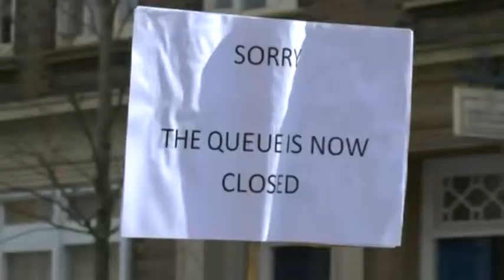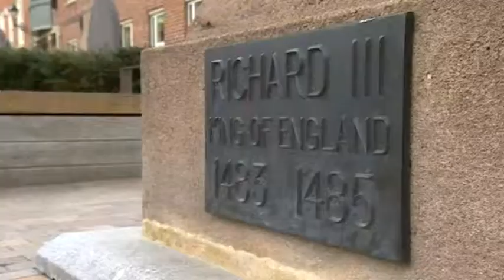Leicester prepares to rebury Richard III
On the evening before the reburial of King Richard III this report takes a look at the last minute preparations taking place at Leicester Cathedral.

The report also contains an interview with the Dean of Leicester Cathedral David Monteith.